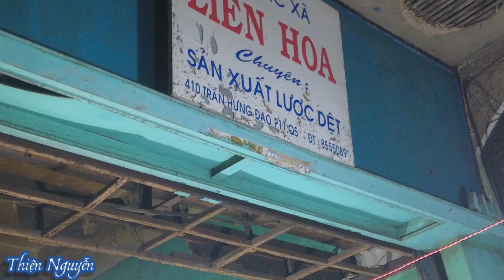4H Sáng Đột Nhập Chợ Cá Cảnh Lớn Nhất Sài Gòn - Giá Rẻ Bất Ngờ - Chỉ 1.000 đồng/con Thôi Sao? | TN19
4H Sáng Đột Nhập Chợ Cá Cảnh Lớn Nhất Sài Gòn - Giá Rẻ Bất Ngờ - Chỉ 1.000 đồng/con Thôi Sao?

Mời Quý cô chú, anh chị và các bạn xem clip nhé!
Địa chỉ: Lưu Xuân Tín và Trần Hưng Đạo, Quận 5, TP. Hồ Chí Minh.
Giá thấp nhất 1000 đồng/con.

Cảm ơn Quý Cô Chú Anh Chị đã dành thời gian quý báu quan tâm và theo dõi Video, nhớ Like và Chia Sẻ , đừng quên nhấn nút Đăng Ký để đón xem những Clip mới nhất của kênh Thiện Nguyễn nhé!

© Bản quyền thuộc về Thiện Nguyễn
© Copyright by Thiện Nguyễn - Do not Reup